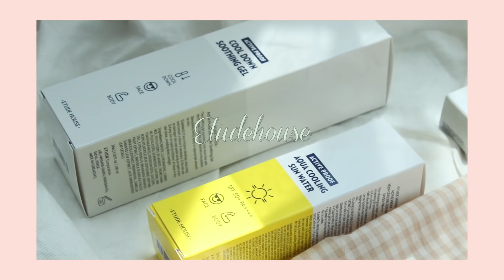🐰 속쌍의 올로드샵 당근토끼 메이크업 🥕│ 원브랜드 메이크업 │ 양갈래 메이크업 │ 에뛰드 신상하울 │ 놀이공원 메이크업 │ 무달링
🥕액티브 프루프 실키 글라이드 선 스틱 SPF50+/PA
13,000

조금 밖에 들고 다녔다고 물러버리다니... 🐰..나약한 녀석

🥕액티브 프루프 브라우&헤어 드로잉 팁
8,000

아 후회

🥕액티브 프루프 리퀴드 피팅 베이스 SPF50+/PA
13,000

지성이라면 추천. 건성은 기초를 엄청 탄탄히 해야
뜨지 않을 듯!
그리고 색깔도 뭔가 어정쩡하다..

앳 마이 아이즈 카페 PK001 피치라떼

🥕룩 앳 마이 아이즈 카페
피치라떼
3,500
상큼자몽티
3,500

💛🐰💛두개다 왕추천 짱추천 최고추천~!
특히 저는 피치라떼가 좋아요

룩 앳 마이 아이즈 NEW BR402 시럽 빼고 테이크아웃

🥕룩 앳 마이 아이즈
시럽빼고 테이크아웃
3,500

클래식이므로 더이상의 말은 하지 않겠습니다

🥕캐시미어 핏 아이즈
룽고 그란데
5,500

🥕룩 앳 마이 아이즈 쥬얼
큐피트 러브힐
4,000

🐰💛X10000
세번 깨먹었는데 네번 다시샀어요
예뻐 .. 최고야..

🥕슈퍼 슬림 프루프 젤 펜슬 라이너
1호 라떼 브라운
7,500

속쌍이라면 조금 추천하고 싶어요!

🥕래쉬펌 컬 픽스 뷰러
5,000

🥕닥터마스카라 픽서 포 슈퍼 롱래쉬
6,000

🥕래쉬펌 컬 픽스 마스카라
또렷한 블랙
12,000

🥕액티브 프루프 쉴드 웨어 컬러 틴트
8,000

그냥 그렇다
기대했는데 의외로 별로

🥕플레이 101 블렌딩 펜슬

9호
15호
7,500

에뛰드놈들아 9호를 큰것으로 내놓아라!
이만하면 내놓을때 됐다고 생각함
매번 가서 확인하는 나 자신이 눈물겹네..★

🥕페이스 블러
15,000

좋아요 좋아용

🥕무달링
에이드 체크블라우스
27,800

사실 저는 잠실역에서 구매했습니다. 온라인에 똑같은거 어디 있나
샅샅히 뒤지다가 발견 ~! 77ㅑ~~!! 💛🐰💛
잠실역 4번출구 커피가게 옆 오프라인 매장에서 판매해요
눈물나지만 35,000 이었습니다...
흑흑